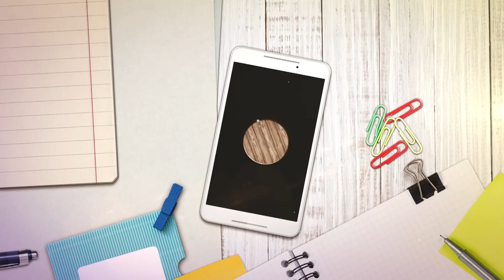2018《福氣來了 福氣大聲公》EP188：用食物說在地故事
在鄉間，農民們常會將賣不完、吃不完的作物醃漬存放，或送給親朋好友，但在新竹關西馬武督有一位羅大哥，他集結幾位在地媽媽，收購許多老農過剩的作物，並將它們做成各式各樣的料理和手工加工品，打造出一個屬於在地的惜物平台，他們為什麼要這麼做?他們如何用這些食材說在地的故事呢?